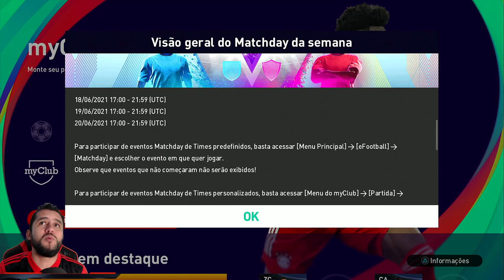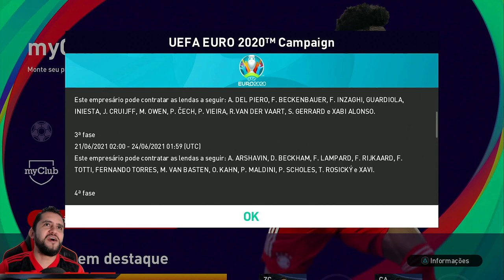LEGENDS POR GP DE VOLTA!! NOVOS NATIONAL TEAM SELECTIONS!! ATUALIZAÇÃO DO DOMINGO myclub PES 2021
SAIBA TUDO SOBRE A ATUALIZAÇÃO DE HOJE,  LEGENDS POR GP DE VOLTA E PACK OPENING NOS NOVOS NATIONAL TEAM SELECTIONS E MBAPPE 100 DE OVERALL NO MYCLUB DO EFOOTBALL PES 2021 SEASON UPDATE.

DOAÇÃO VIA PIX: CEL 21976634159